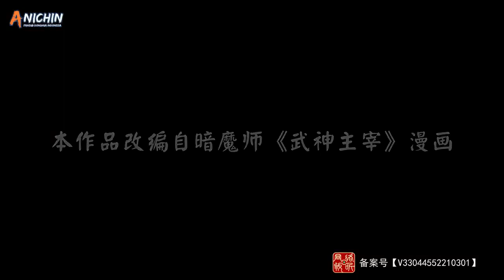Martial Master 277 sub indo